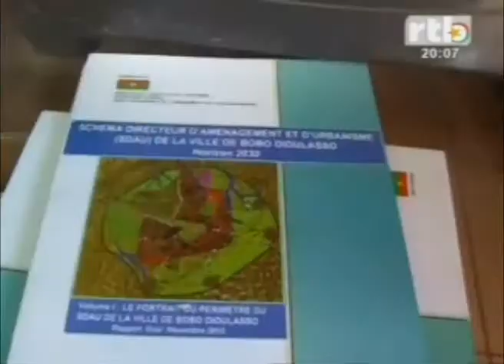RTB - Présentation du second schéma directeur d`aménagement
RTB - Présentation du second schéma directeur d`aménagement et d`urbanisme de la ville de BOBO DIOULASSO